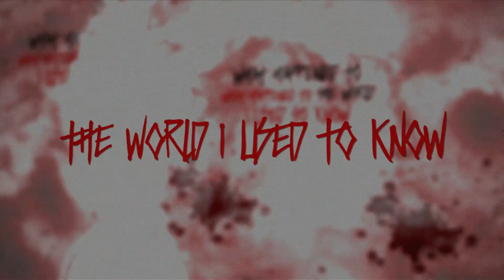SCOTT STAPP - World I Used To Know (Visualizer Video)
“World I Used to Know”, from Scott Stapp's latest solo album ‘The Space Between the Shadows’ (download album NOW Stapp reflects, “Two years ago when I wrote this song, I never could have imagined it would hit home so hard and on point for all of us in 2020. It was always the plan to put this out, guess the universe decided the time is now.” Check it out!